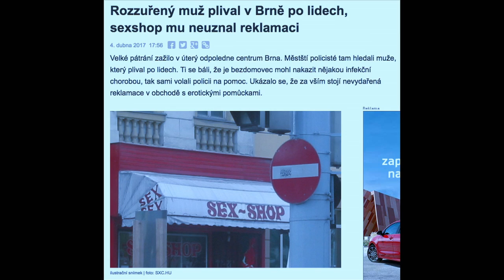Stalo se - Show Jana Krause 12. 4. 2017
Hosté: Herec Roman Zach, herečka, scenáristka a režisérka Lucia Klein Svoboda a forenzní fonetik Radek Skarnitzl.

Jiří Ornest   —    * 27. září 1946 Praha,  † 9. dubna 2017 Praha

👉 SledujSJK! na

👉 PODPOŘTE EMILA! 😉